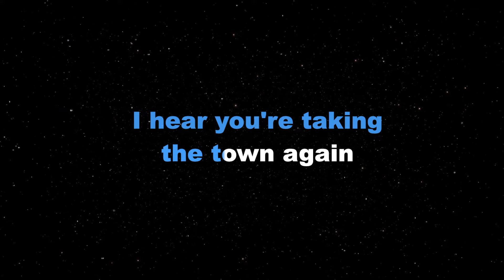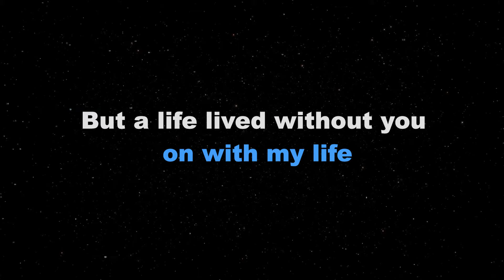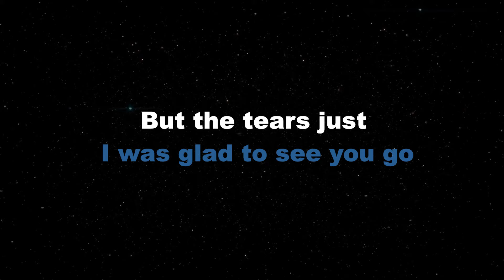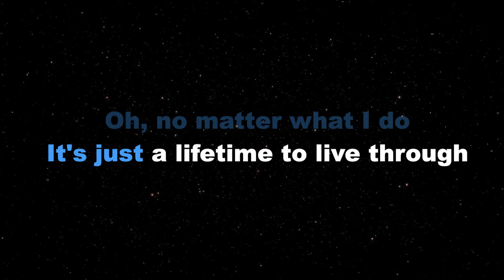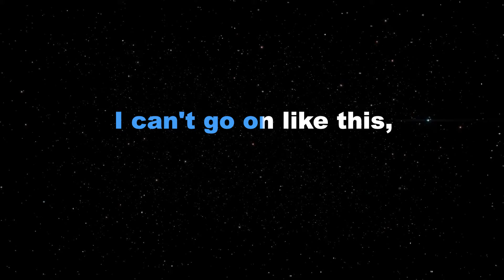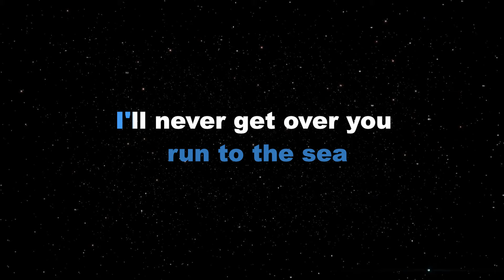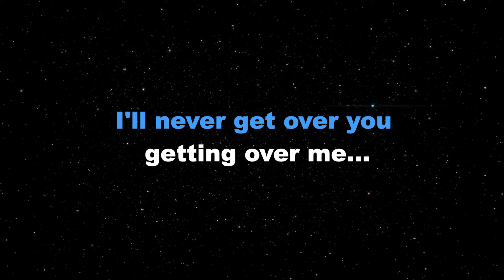I'LL NEVER GET OVER YOU GETTING OVER ME - MYMP/MALE KEY (KARAOKE PIANO VERSION)